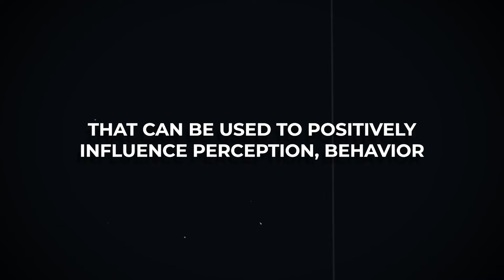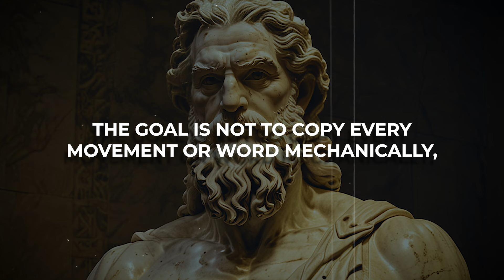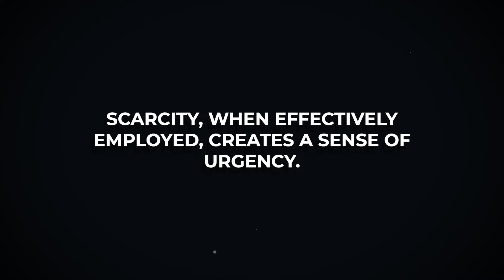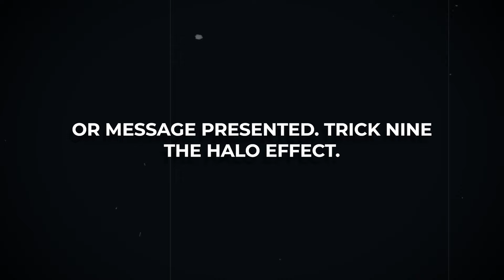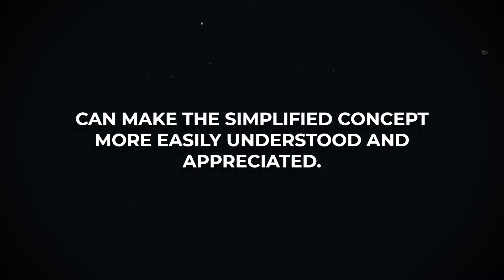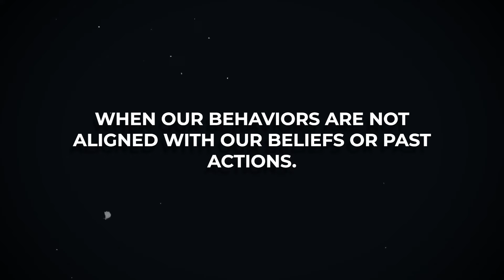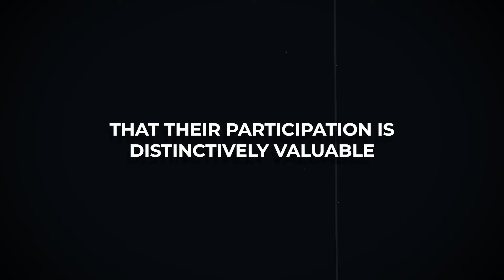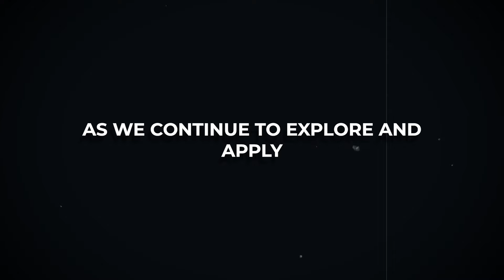STOIC TRICKS: Learn How to control people | DON'T USE it for EVIL | Stoicism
MASTER THE ART OF PERSUASION | 18 PSYCHOLOGICAL TRICKS on CONTROLLING ANY PERSON OR SITUATION | STOIC

In this video, we explore the concept of controlling people through Stoicism. Learn how to use this power responsibly and ethically.

This video teaches you how to control people using Stoicism, but remember to use this power for good, not evil. Learn about Stoic philosophy and how it can help you in everyday life.

In this video, learn how to control people using Stoic principles - but remember, never use it for evil purposes. Stoicism teaches us how to control our own thoughts, actions, and reactions in a positive and ethical way.

Learn How to control people: DON'T USE it for EVIL | Stoicism | Stoic